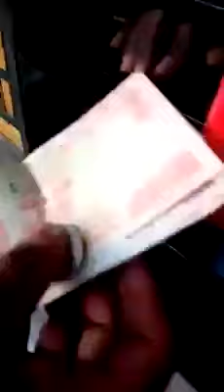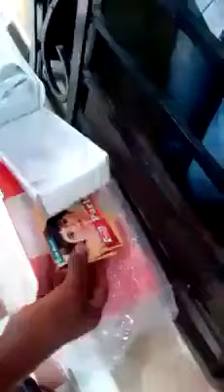அதிகமாக பகிருங்கள்.... செல்போன் ஆர்டர் பண்ணினா , பார்லிஜி பிஸ்கட்ட அனுப்புறான்க .....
அதிகமாக பகிருங்கள்.
செல்போன் ஆர்டர் பண்ணினா , பார்லிஜி பிஸ்கட்ட அனுப்புறான்க .